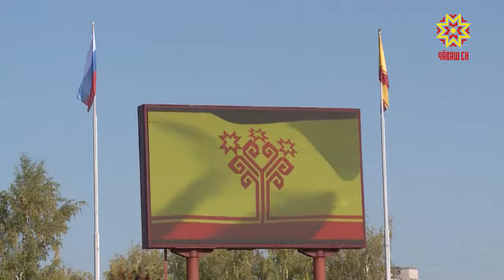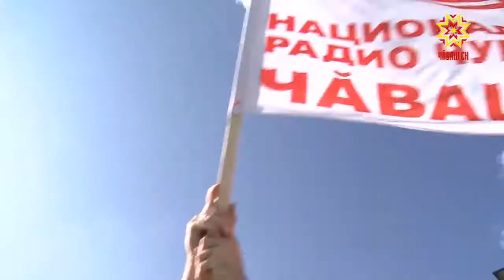Состоялся фестиваль спорта и прессы.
12 комплектов наград разыграли в минувшие выходные на фестивале спорта и прессы. На традиционную эстафету газеты «Советская Чувашия» вновь собрались профессионалы и любители бега.